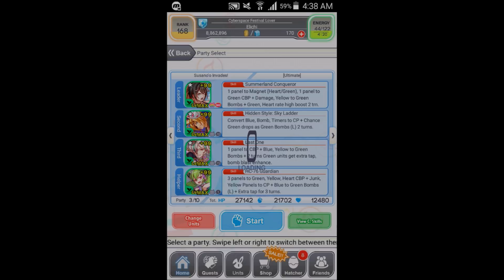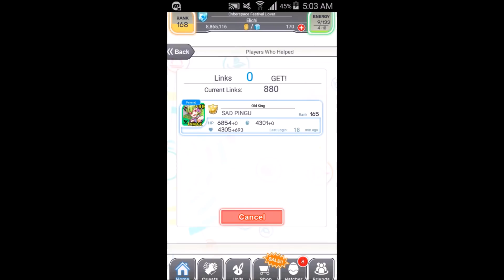Crash Fever- Susanoo Invades [Ultimate]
Supposedly the hardest ult in GL now but honestly he's quite underwhelming. My team isn't that f2p friendly as it has M. Date but he can be replaced with Bonanza or Lovers, M. Date just allows for a faster/easier run. I don't fully fever at 7:47 to prevent excessive damage from being dealt as the Halley CPs might kill Susanoo before M. Date's skill is up, which is needed to burst Bar 3 quickly. Overall Susanoo's stage is not too tricky, just need to be aware of the upcoming attacks and plan ahead, though bad heart RNG can cause you your run sometimes.